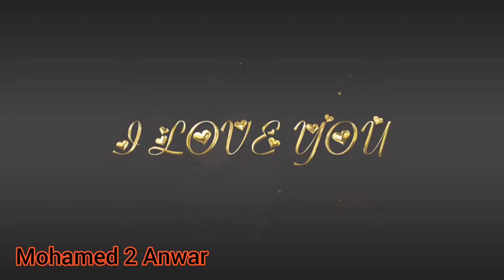اسهل طريقة لتوصيل 2 بريزة على مفتاح تحكم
طريقة توصيل مفتاح on/off ب 2 بريزة
طريقة عمل مفتاح يتحكم 2 بريزة
توصيل 2 بريزة من مفتاح
توصيل مفتاح كهربائي و 2 بريزة
توصيل مفتاح 2 وبريزة
طريقة توصيل مفتاح 2 وبريزه
توصيل 2 مفتاح وبريزة
كيفية توصيل مفتاح وبريزة
توصيل مفتاح من 2 بريزة
طريقة توصيل مفتاح لمبة و 2 وبريزة
طريقة توصيل مفتاح مع 2 بريزه
توصيل لمبة مع مفتاح مفرد وبريزة
توصيل لمبة مع مفتاح مفرد وبريزة.wmv
شرح توصيل لمبة مع مفتاح مفرد وبريزة
توصيل مفتاحين وبريزة
توصيل مفتاح دفتير
توصيل مفتاح مشترك
توصيل مفتاح المشترك
تركيب مفتاحين وبريزه
mohamed 2 anwwar
MOHAMED ANWAR
محمد أنور
محمد انور

طريقة عمل مشترك #